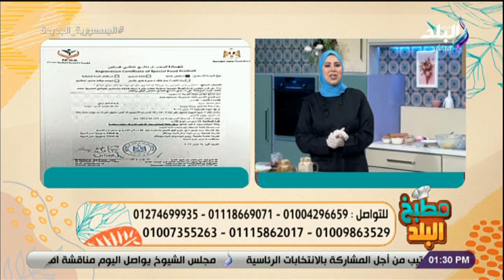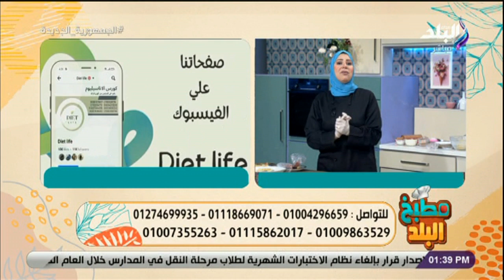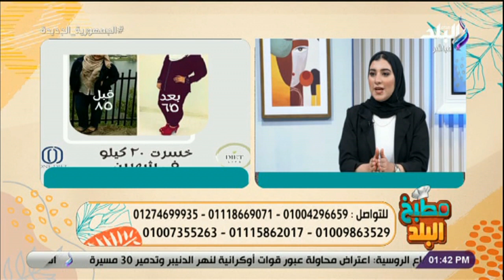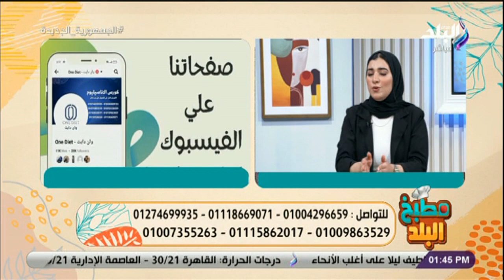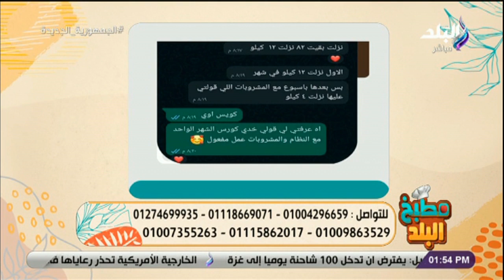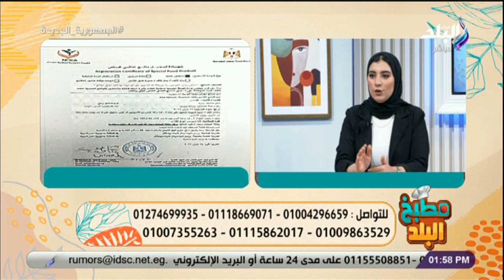خبيرة التغذية العلاجية نورهان عاطف فى ضيافة مطبخ البلد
برنامج مطبخ البلد الذي تقدمه الإعلامية سارة سمير
جزء من حلقة اليوم 23 أكتوبر 2023 من برنامج مطبخ البلد الذي تقدمه الشيف سارة سمير وفيها طريقة عمل الكابتشينو مع الشيف سارة سمير، و طريقة عمل بسكويت السابليه بأقل التكاليف، و خبيرة التغذية العلاجية نورهان عاطف فى ضيافة مطبخ البلد.

برنامج "مطبخ البلد" برنامج طبخ تقدمه الشيف سارة سمير المذاع على شاشة قناة صدى البلد